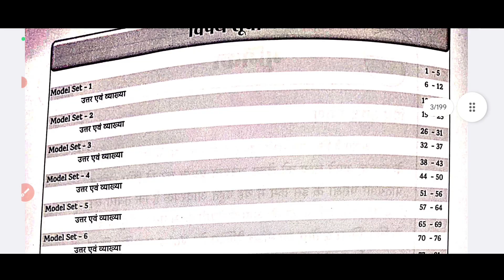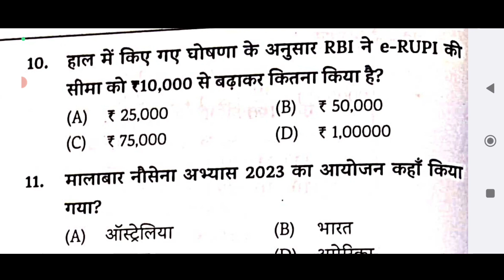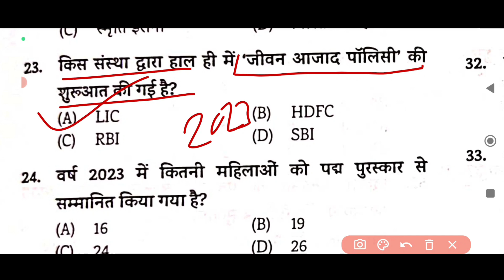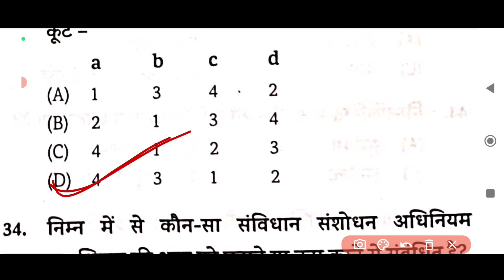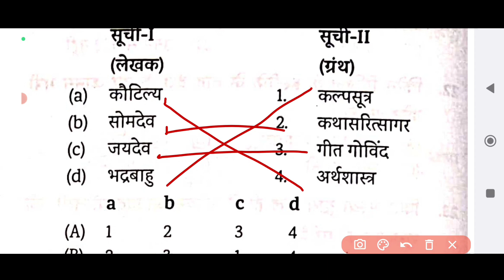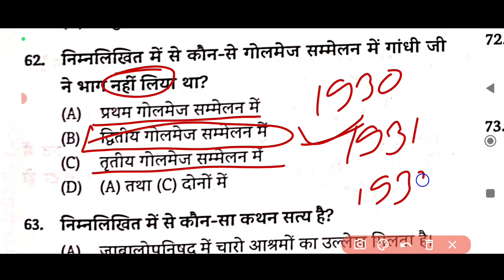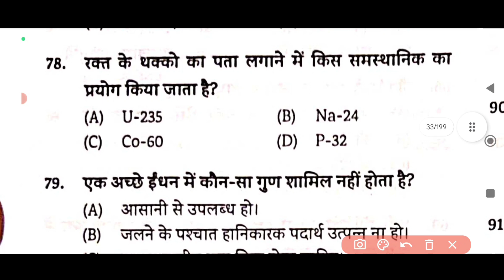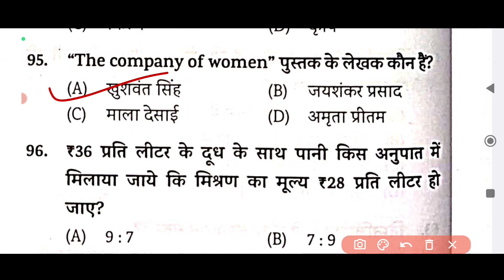Bihar Daroga Practice set 2023 | Edu teria Vol:-2 Bihar si set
Bihar daroga ki tyari kisse kare.

edu teria current affairs book 2022

edu teria current affairs 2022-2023

edu teria current affairs 2023 objective question

edu teria current affairs 2023 english

edu teria current affairs january 2023
edu teria current affairs bihar special

edu teria current affairs 2023 practice set
edu teria bihar police constable set

edu teria bihar police constable book

edu teria bihar police constable 2023

edu teria bihar police constable

edu teria bihar daroga test series

edu teria bihar daroga book review

bihar daroga previous year question book

bihar daroga previous year question gyan bindu

bihar daroga previous year question 2022

platform bihar si volume 4
platform bihar police set

platform bihar teacher practice set

platform bihar police practice set

platform bihar police

platform bihar daroga set

platform bihar si question bank

platform bihar si volume 1

platform bihar si practice set 2023

platform bihar daroga practice set

platform bihar teacher practice set volume 2

platform bihar special book
platform bihar si previous year question paper
du teria bihar current affairs set 1
edu teria bihar current affairs 2023 practice set
edu teria bihar current affairs book review
edu teria bihar current affairs english
edu teria bihar geography
edu teria bihar history
bihar sub inspector
yct bihar police constable practice set 2023
yct bihar daroga practice set 2023
yct bihar si practice set 2023
yct bihar daroga previous  year question  book
yct bihar poloce   constable exam previous year 2023
yct bpsc previous  year question book
yct patna high court previous  year question
yct disturb court bihar previous  year question
yct drda previous  year question
bihar daroga practice set yct
bihar police constable yct practice set
bpsc yct practice set
yct patna high court practice se
youth competition
youth competition times books
youth competition hindi book
youth competition electrical book solution
youth competition computer book
bpsc practice set edu teria
bpsc practice set 2023 edu teria
ghatnachakr bihar si previous year question paper
Bihar si previous year question
bihar daroga previous year question paper pdf
ghantachakr Bihar daroga practice set
Bihar daroga ghantnachakr mastar si practice set ghatnachakr 2023